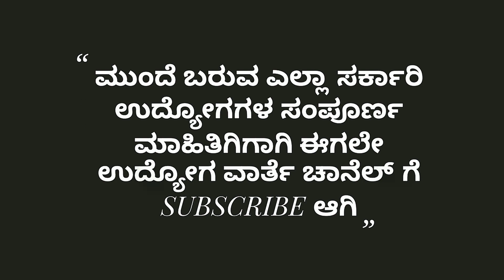1107 ಕೇಂದ್ರೀಯ ವಿದ್ಯಾಲಯ ನೇಮಕಾತಿ,1107 Post Kendriya Vidyalaya recruitment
KENDRIYA VIDHYALAYA 1107 VACANCIES,
 Latest Government Jobs 2017 , Government Jobs, Government Jobs 2017, Government Job 2017, Sarkari Noukari 2017  Karnataka, Jobs 2017, Jobs In Karnataka,
INDIAN NAVY RECRUITMENT, INDIAN NAVY 2017, NAVY RESULT, RAILWAY RESULT, SSC RESULTS, IBPS PO RESULTS, IBPS CLERK RESULT,